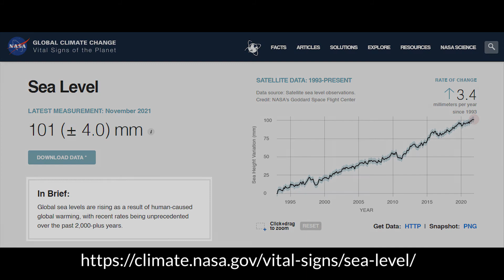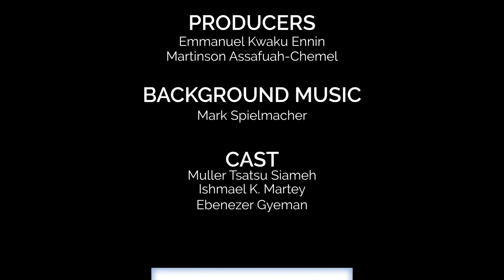The fight against Poseidon | Climate change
The Ghana Youth Video Programme is an intensive educational experience aimed at providing young filmmakers the opportunity to produce short documentary films for the United Nations.

In this documentary, we learn about sea level rise, flooding and soil erosion in coastal communities.

Location: Ada Foah, Greater Accra Region of Ghana.
Map: 5.7797° N, 0.6180° E

Special appreciation to all who made this film come to fruition.

Behind the scenes video to be released soon :-)